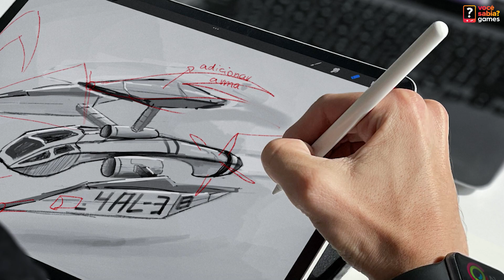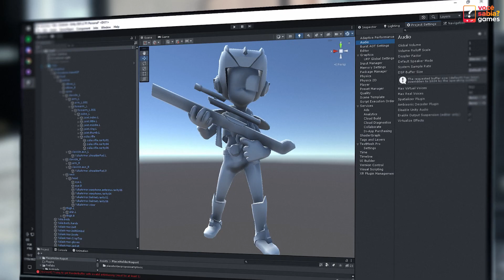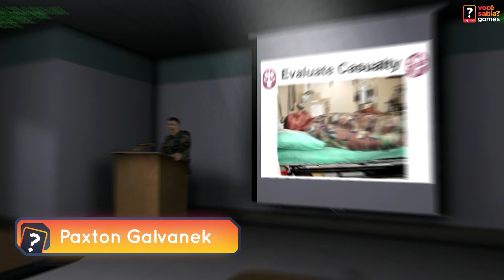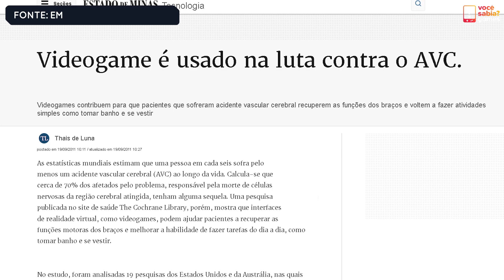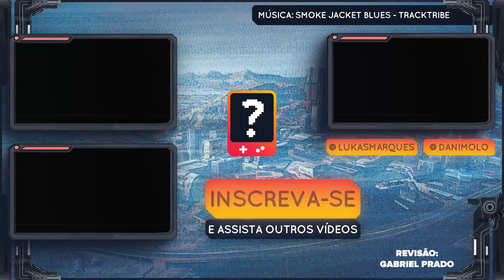JOGOS QUE SALVARAM VIDAS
Esses jogos salvaram vidas!

Quer saber mais sobre a Universus?